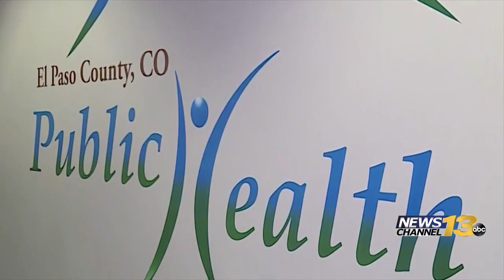Health officials concerned as COVID-19 cases near state threshold